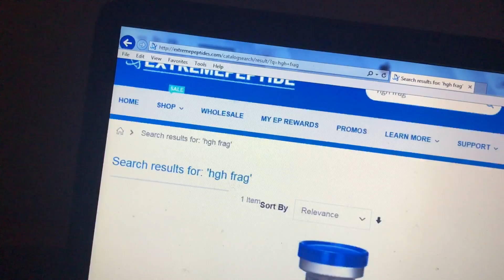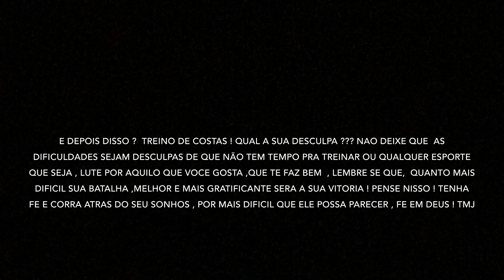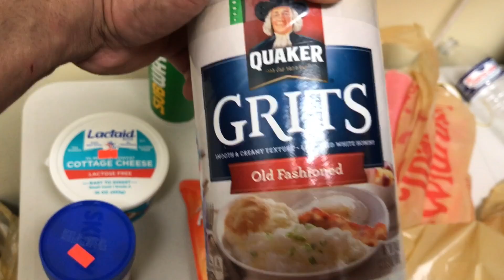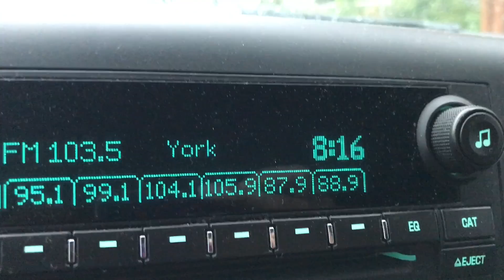Episódio #114 COMO É MEU CARDIO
MAIS UM  DIÁRIO AÍ PRA VOCES , DO MEU DIA DIA NA LUTA ! TMJ e deixem aquele like fidelizando ! Valeu